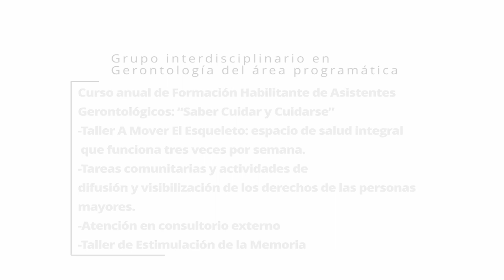Día Mundial de Toma de Conciencia de Abuso y Maltrato en la Vejez.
Día Mundial de Toma de Conciencia de Abuso y Maltrato en la Vejez les acercamos las actividades abiertas del Hospital y su Área Programática.

El Grupo interdisciplinario en Gerontología del área programática del hospital Ramos Mejía lleva a cabo diferentes actividades, entre ellas:

-Curso anual de Formación Habilitante de Asistentes Gerontológicos: “Saber Cuidar y Cuidarse”
-Taller A Mover El Esqueleto: espacio de salud integral que funciona tres veces por semana con inscripción previa.
-Realizamos tareas comunitarias y actividades de difusión y visibilización de los derechos de las personas mayores.
-Atención en consultorio externo
-Taller de Estimulación de la Memoria

Cesac 11 (en Agüero 940)
-Taller "Vivir y Compartir" se lleva a cabo los días lunes de 15 a 17 hs.

Actividades Unidad de Geriatría del hospital Ramos Mejía:
Taller de Chi Kung
Todos los martes a las 10 hs en el jardín del hospital ramos mejia

Danza movimiento terapia
Último jueves de cada mes
A las 8:30 hs en el
Aula Saguatti